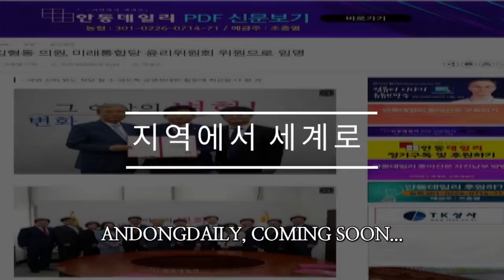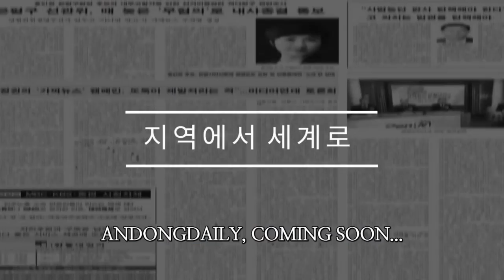[안동데일리 회원가입 안내영상] 가장 추악한 민주주의 파괴인 부정선거를 밝히는 언론, 안동데일리를 후원해 주세요... 더 열심히 취재를 하겠습니다. = 조충열 기자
1 - 기업은행 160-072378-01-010 (예금주 : 조충열)
2 - NH농협은행 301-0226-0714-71 (예금주 : 안동데일리)
     **안동데일리 회사소개**